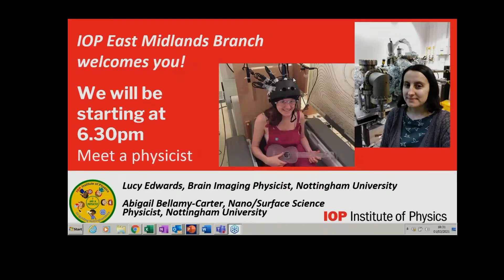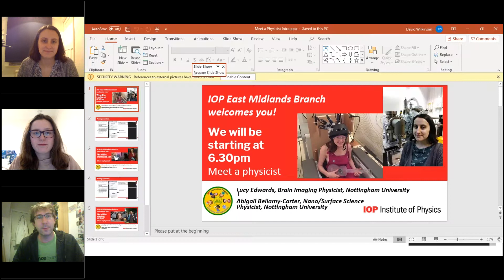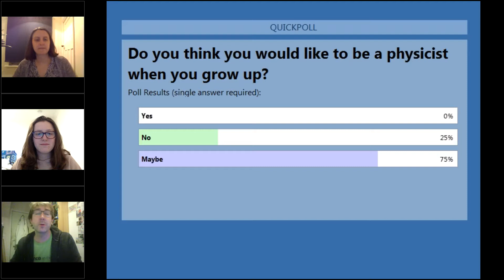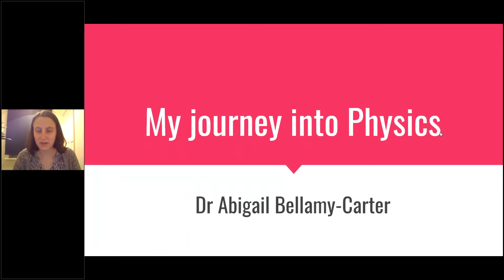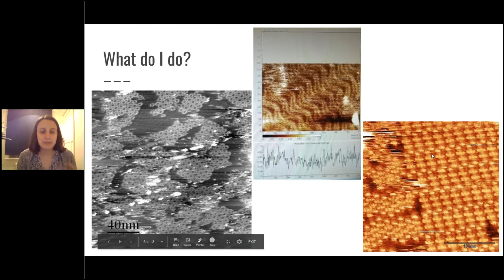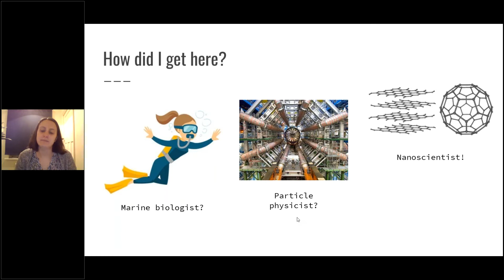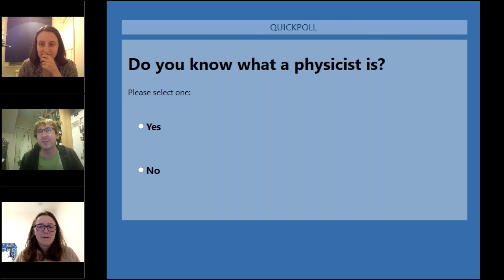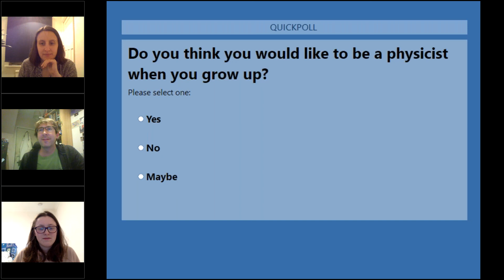Meet a Physicist 6: Rainbows and Brownies. Charlotte and Abigail. Brain imaging, nano science.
As part of the "I am a Physicist" badge, a requirement is to meet a physicist or visit a physics venue. Here you can meet:
Lucy Edwards is a brain imaging physicist at University of Nottingham.
Abigail Bellamy-Carter is a nano/surface science physicist at the University of Nottingham.
The format is the that the physicists introduce themselves and then take part in a Q&A with rainbows and brownies who were watching live.
Due to movement restrictions, this episode was recorded from the participants' homes.